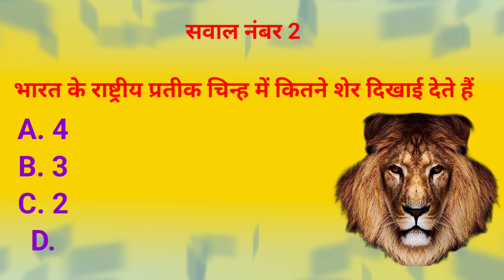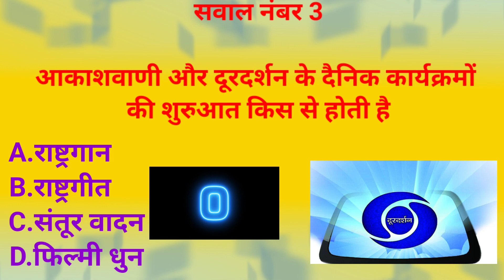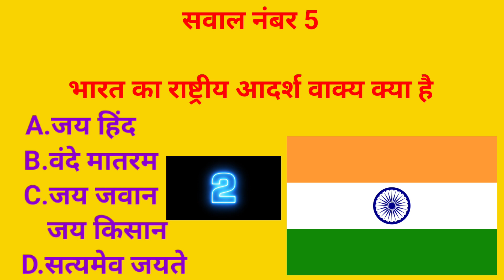GK Question || GK In Hindi || Gk Questions and Answers || GK Quiz || BR GK STUDY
Gen   sderal Knowledge Most Important Question GK Quiz

Your Queries 👇👇
1. GK
2. General Knowledge
3. Important GK Questions and answer for 4. Competitive Exams
5. Quiz Test
6. br gk study
7. Important gk
8. Quiz test
9. competitive quiz
10. competitive general knowledge
11. GK in Hindi
12. general knowledge quiz
13. quiz questions
14. general knowledge questions
15. gk quiz
16. general knowledge questions with answers
17. gk question in hindi
18. GK Question Answer
19. India GK
20. hindi gk
21. samanya gyan
22. gk questions
23. india gk in hindi
24. 2022 gk questions and answers
25. lucent gk
26. lucent gk
27. lucent gk in hindi video
28. lucent GK in hindi
29. lucent geography in hindi
30. lucent geography
31. geography gk question
32. geography gk in hindi
33. lucent 1000 question
34. lucent 1000 prashn
35. lucent gk ka nichod
36. lucent gk important question
37. lucent gk important question in hindi
38. lucent gk important topics
39. lucent ka nichod science
40. lucent for ssc cgl
41. lucent for ssc
42. lucent for railway
43. geography gk
44. lucent mcq
45. lucent mcq in hindi
46. lucent book gk
47. gk
48. gk questions and answers
49. gk question
50. general knowledge
51. br gk study
52. gk questions
53. g k
54. general knowledge question
55. g k questions and answers
56. gk ke question
57. question
58. general knowledge questions and answers
59. samanya gyan
60. g.k questions in hindi
61. gk question answer
62. sarkarinaukarigk​​​​​​​​​​
63. gk ke sawal
64. knowledge
65. question answer
66. general knowledge questions
67. gk knowledge
68. जनरल नॉलेज
69. जीके
70. gk quiz
71. g.k
72. gk ka question
73. ips question and answer
74. gk
75. gk question
76. gk afroz
77. gk questions
78. gktoday
79.gk tricks
80. gk study adda
81. gk video
82. gk live
83. gk by kumar Gaurav sir
84. gk by khan sir
85. gk today current affairs
86. question
87. सामान्य ज्ञान
88. general knowledge ke question
89. gk knowledge
90. gk dijiye
91. general class
92. general knowledge ki video in hindi
93. general knowledge gk
94. general knowledge questions and answers
95. General knowledge video
96. General knowledge 2023
97. general knowledge for kids
98. general knowledge quiz
99. general knowledge ke question
100. BRGKSTUDY​​​​​​​​​​
101. GK
102. gk question
103. gk questions and answers
104. general knowledge
105. g k
106. g k questions and answers
107. general knowledge questions and answers
108. gk question answer
109. g.k
110. question answer
111. question
112. जीके
113. gk
114. g.k questions in hindi
115. general knowledge questions
116. knowledge
117. general knowledge question
118. g. k
119. quiz
120. g k question
121. BR GK STUDY
122. Br Gk Study
123. BRGKSTUDY
124. gk gs
125. gk ke sawal
126. gk ka question
127. जीके क्वेश्चन
128. gk 2020
129. gk 2021
130. gk 2022
131. gk 2023
132. बीआर जीके स्टडी
133. g.k. question with answer
134. answer
135. lucent gk
136. GK 2021
137. GK 2022
138. GK 2023
139. g,k
140. जीके के सवाल
141. gk general knowledge
142. जनरल नॉलेज
143. gk knowledge
144. gk questions and answers 2022
145. gk questions and answers 2023
146. gk questions and answers in hindi
147. GK Police
148. GK IAS
149. GK IPS
150. g. k. question in hindi
151. janral nolej in hindi
152. BR GK STUDY 2021
153. BR GK STUDY 2022
154. BR GK STUDY 2023
155. tense
156. current affairs
157. g.k questions
158. gk today current affairs
159. जी के
160. GK
161. GK BR
162. Gk
163. gK
164. G K
165. Gk quiz
166. GK BR
167. gk​​​​​​​​​​
168. G_K​​​​​​​​​​
169. g_k​​​​​​​​​​
170. G​​​​​​​​​​.K
171. GK ki Video
172. Good sawal
173. सवाल आपके जवाब हमारे
174. GK ka सवाल
175. जीके.
176. GK.
177. BR
178. BR GK STUDY Lucent
179. GK Hindi Question
180. सवाल
181. question and answers
182. new gk question
183. new gk questions
184. hindi question
185. gk question gk question
186. answer
187. gk dijiye
188. general knowledge question answer
189. जीके जीके
190. g k 2022
191. g k 2023
192. gk gk gk
193. GK GK GK
194. जीके का क्वेश्चन
195. samanya gyan
196. GK number 1
197. GK Question
198. gk question
199. gK question
200. Gk GK gK जीके gk